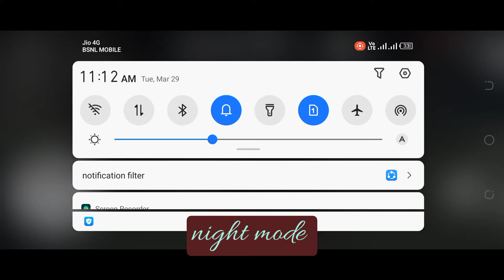best free mode car game classic American muscle cars 2 full review